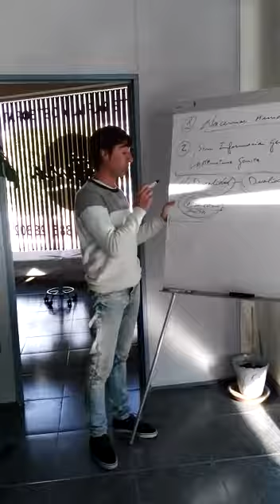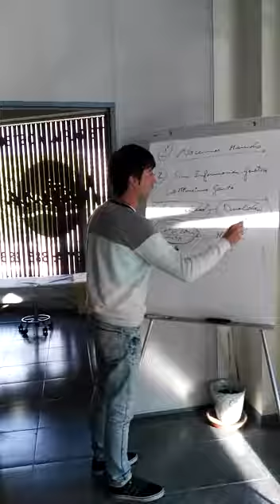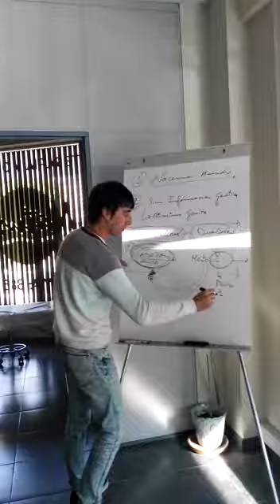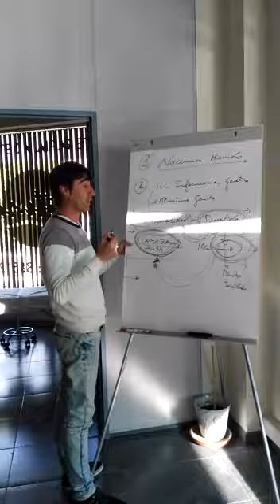Dualidad y la No Dualidad por Diego Moscoso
Video de JULIA QUINTAS